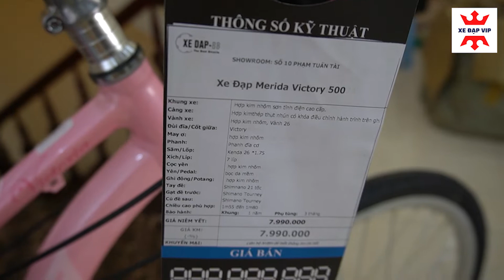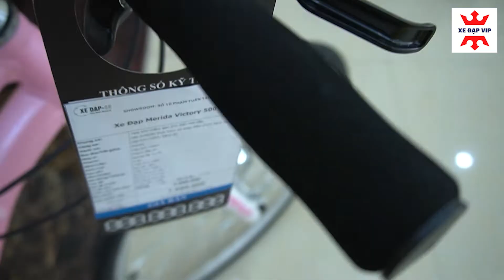Hội chị em đam mê màu hường thì không nên bỏ qua video này - xe đạp thể thao Merida Victory 500